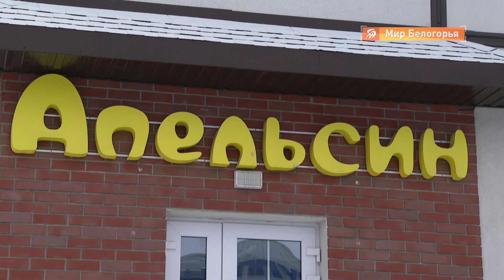Как попасть в частный детский сад по льготе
В этом учебном году в регионе стартовала новая программа дошкольного образования. В рамках национального проекта «Демография» при частных детских садах создаются бюджетные ясельные группы.

Зачем это государству, в чем интерес частников и каковы условия для родителей? Все подробности у Глеба Дудкина.